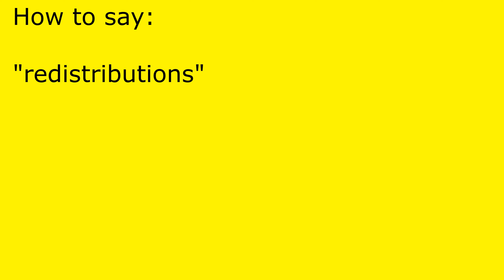How to pronounce redistributions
redistributions pronunciation.